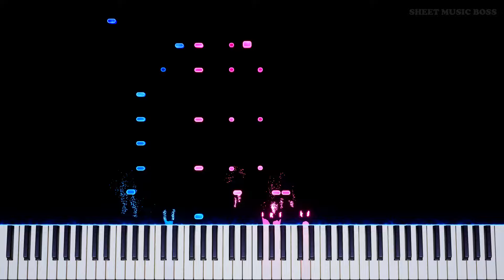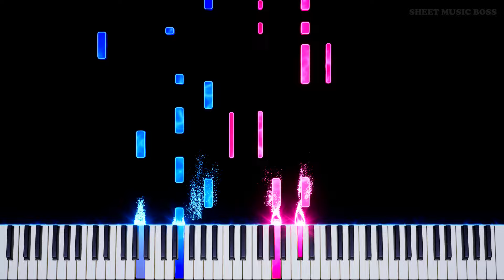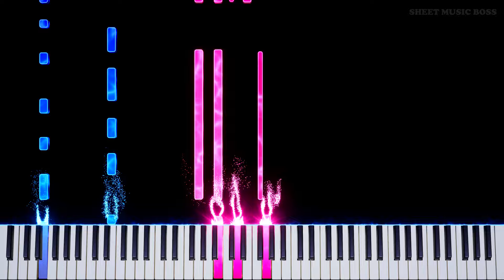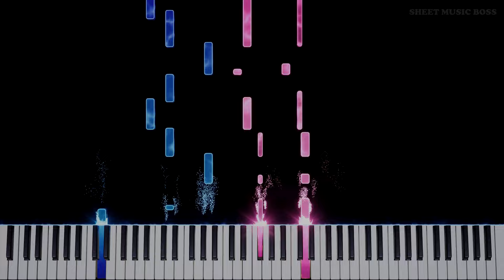Chappell Roan - Good Luck, Babe! - Piano Tutorial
0:00 SMB Intro
0:03 it's fine
0:35 u could kiss em
0:52 good luck, babe!
2:06 aaaeehh... wahayaaaeerhh
2:30 told u so!
3:12 piano broken

GoodLuckBabe by ChappellRoan has been doing NUMBERS recently! Please enjoy the melty noises at the end because omg it turns out my computer did NOT want to do what I wanted it do in the exact right way and I take this stuff very seriously.

Good Luck, Babe! by Chappell Roan